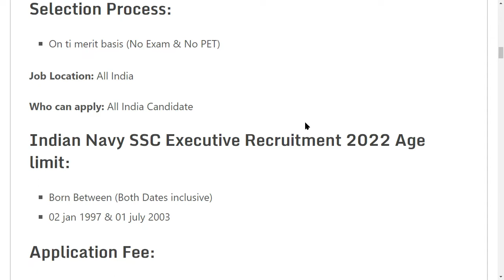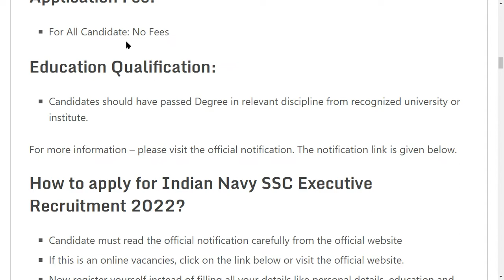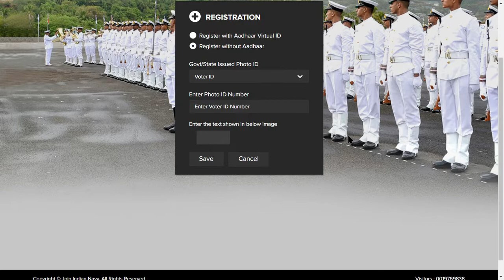Indian Navy SSC Executive Recruitment 2022 - Apply online For 50 Vacancy